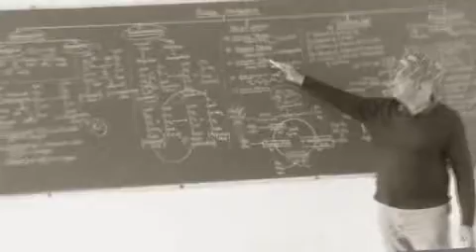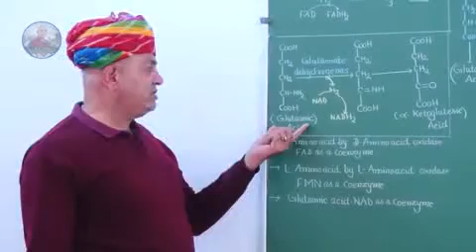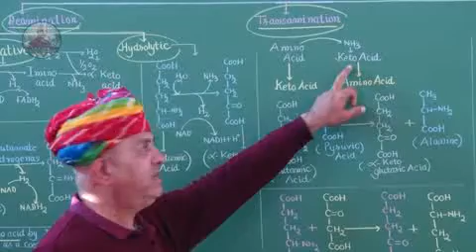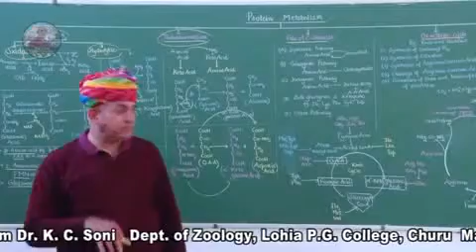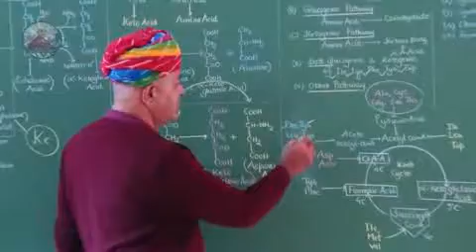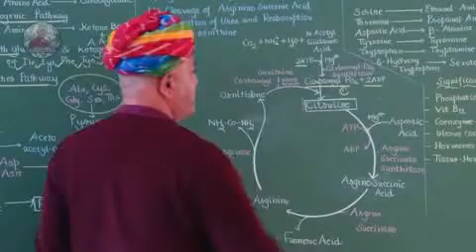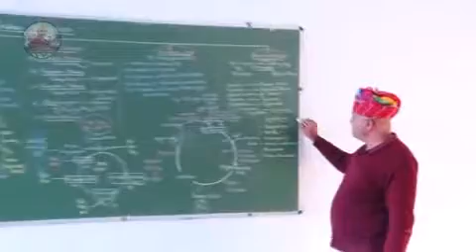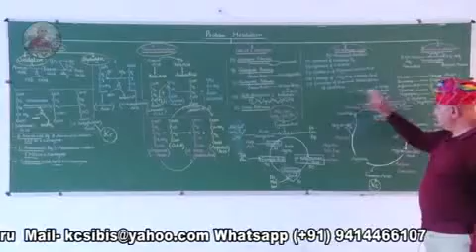PROTEIN METABOLISM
VERY USEFUL FOR B.SC. AND M.SC. STUDENTS